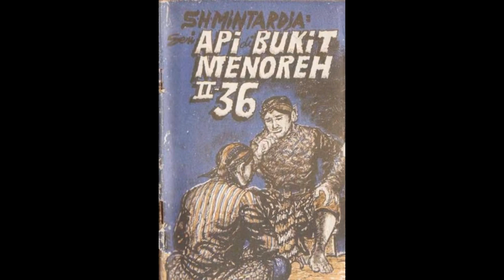Seri Cerita Silat Cersil Api di Bukit Menoreh Jilid 136